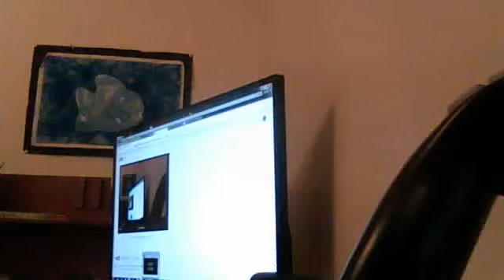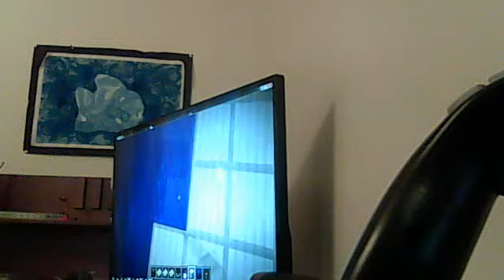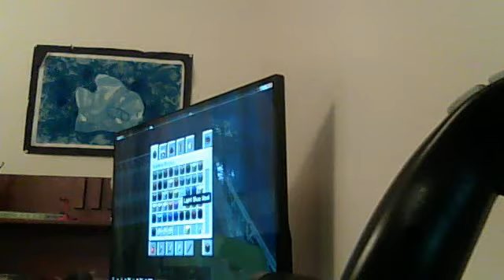Webcam video from February 15, 2014 3:16 PM